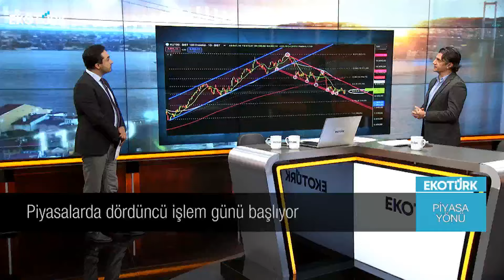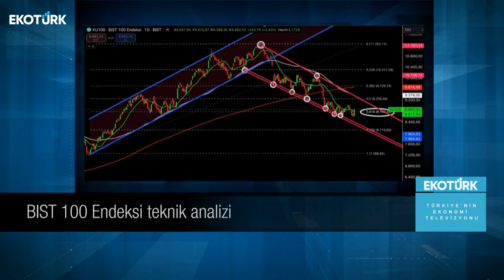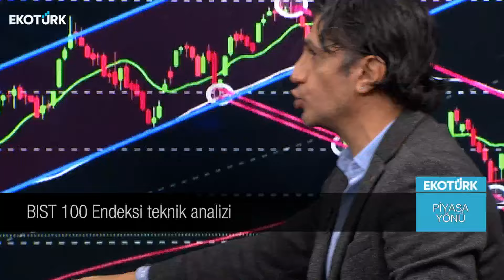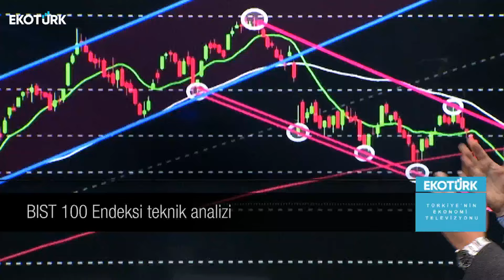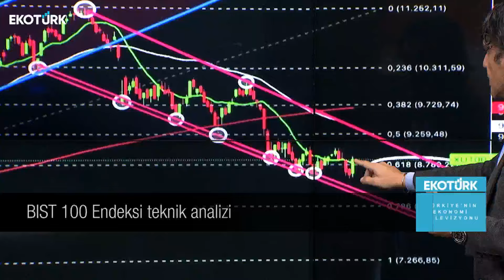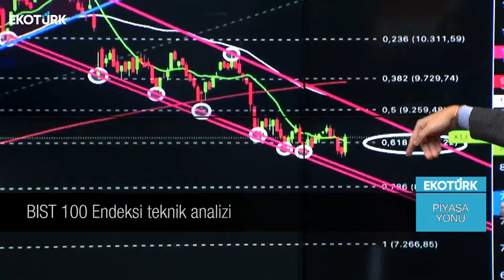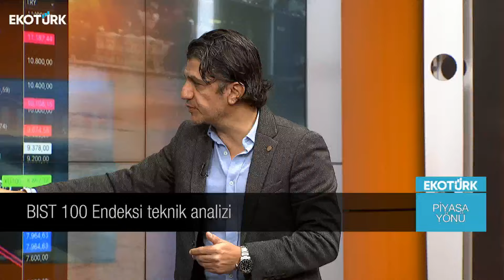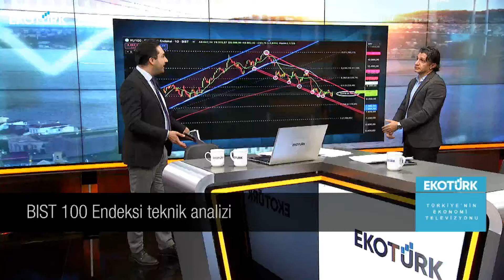Borsada trend ne zaman değişecek? | Tansel Çiftçi | Murat Tufan | Piyasa Yönü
Piyasa Yönü'nde Murat Tufan'ın konuğu; Tansel Çiftçi oldu.